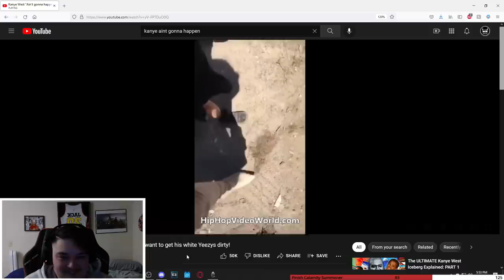Terraria but my class changes every boss fight...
What if every Terraria boss you defeated changed your class? Let's find out!

Mods used for classes:
Esper Class
Aura Class
Thorium for Throwing Class and summoner stuff.
Amulet of Many Minions for extra summon stuff.